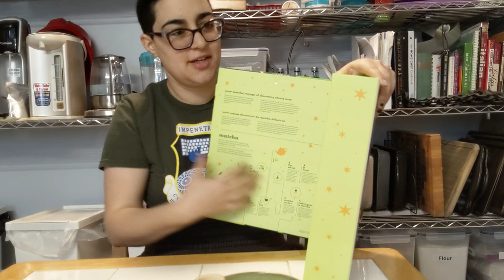Day 24 - 24 days of matcha DAVIDsTEA Advent Calendar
24 days of matcha DAVIDsTEA Advent Calendar

Day 24
Candy Cane Matcha